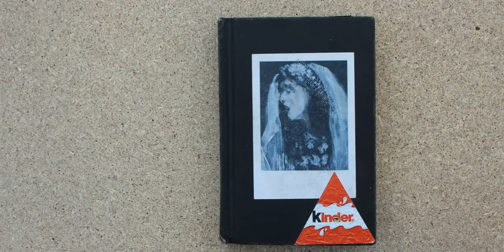sketchbooks 2016 - 2015